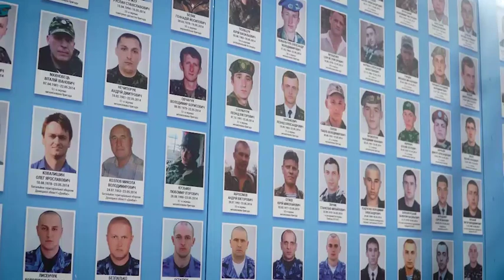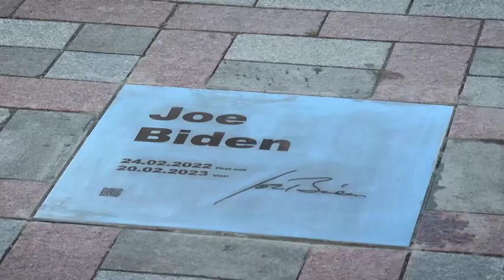United24- God Calls on The Strong and Good To Save the World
Разом з Джозефом Байденом відвідали Свято-Михайлівський Золотоверхий монастир. Поклали квіти до Стіни пам’яті загиблих за Україну. Вшанували пам’ять українських героїв.

І ще важливе: сьогодні на Алеї сміливості у Києві ми відкрили табличку, присвячену Президенту США.

Перший дзвінок вночі 24 лютого минулого року, наші переговори, постійна незмінна потужна увага нашій боротьбі і захисту української демократії, а також особистий внесок пана Президента Байдена у зміцнення позицій свободи у світі – це те, що завжди буде в історії.

Together with Joseph Biden, we visited St. Michael's Golden-Domed Monastery. We laid flowers to the Wall of Remembrance of those who died for Ukraine. We honored the memory of Ukrainian heroes.

Another important thing is that today we unveiled a plaque dedicated to the President of the United States on the Walk of the Brave in Kyiv.

The first call on the night of February 24 last year, our negotiations, the constant and unwavering strong attention to our struggle and defense of Ukrainian democracy, as well as Mr. President Biden's personal contribution to strengthening the position of freedom in the world - this is something that will always be remembered in history.